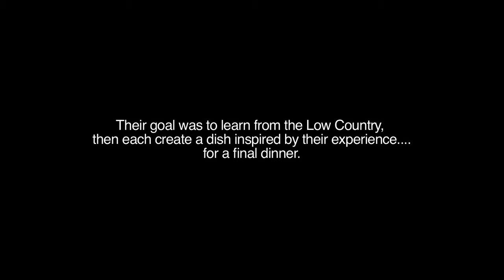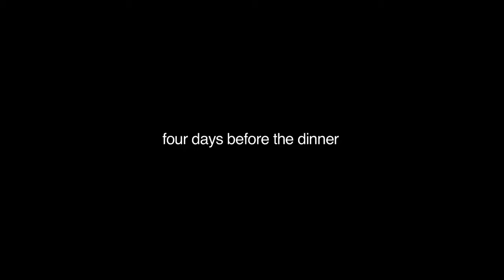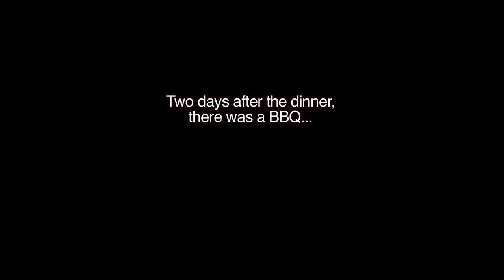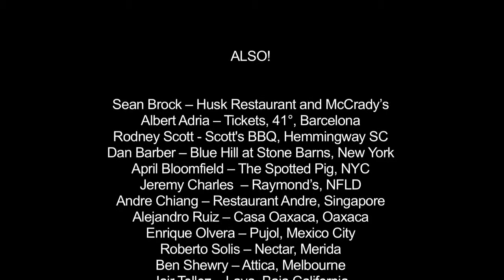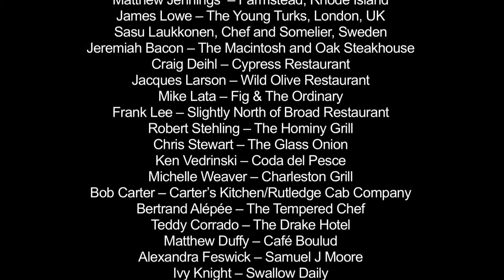Cook it Raw (Charleston) | The Perennial Plate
Cook it Raw is a gathering of avant-garde chefs and traditional food producers to explore the possibilities of cuisine; addressing innovation on the plate, while also looking at environmental, social, and cultural issues. This film documents the 6th such event to date, it took place over 10 days in Charleston South Carolina and culminated in a small dinner and a giant BBQ.